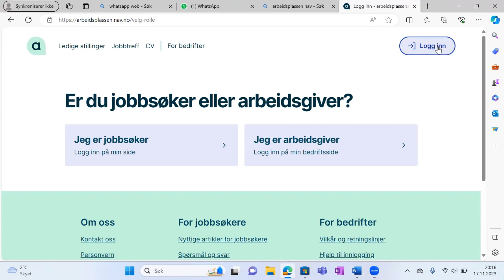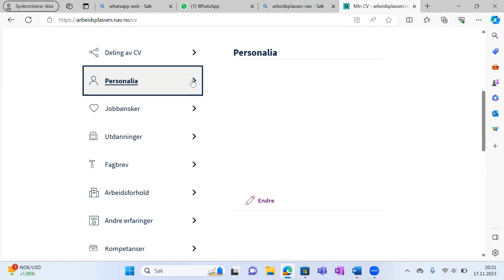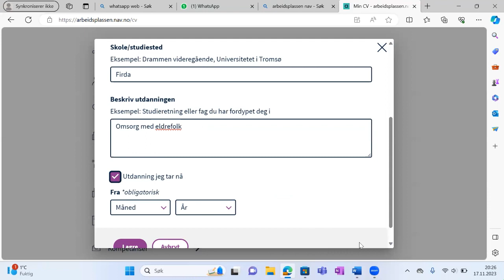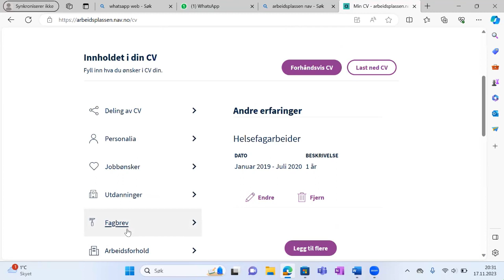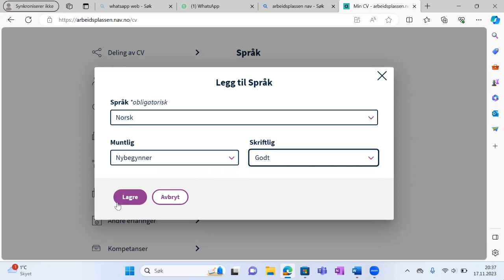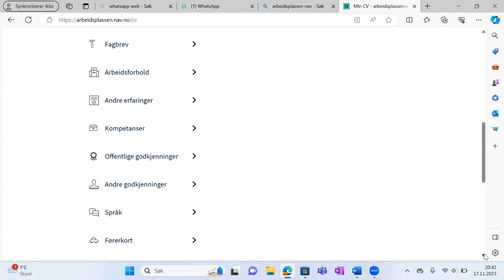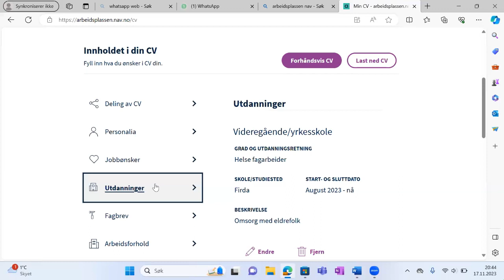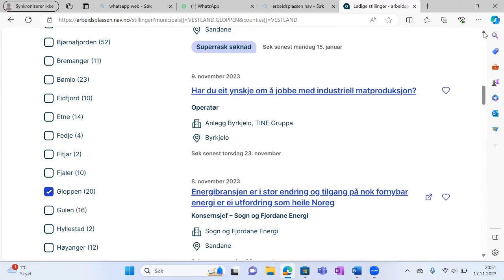SHAQADOONAYAASHA REER NORWAY SIDEE OGA DIIWAANGALINKARAAN NAV CV MIDKAMID AH ARDAYDA AYAA SAMEYNAYO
HVORDAN LEGGER CV EN DIN PÅ NAV.